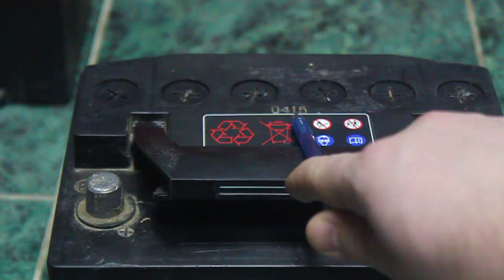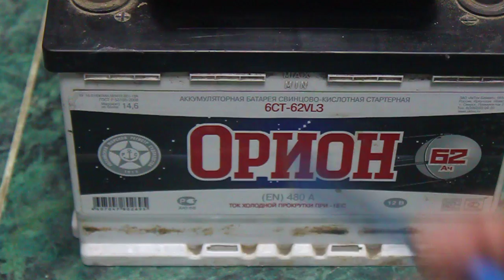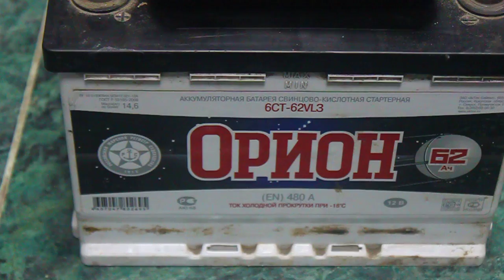Изношенный стартер или слабый АКБ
Проблема в стартере, а думают на АКБ. Проверяйте электрооборудование своего автомобиля.